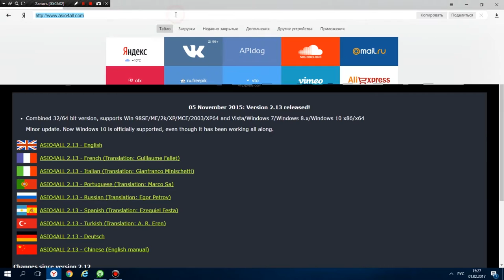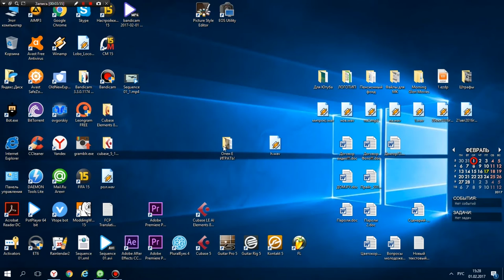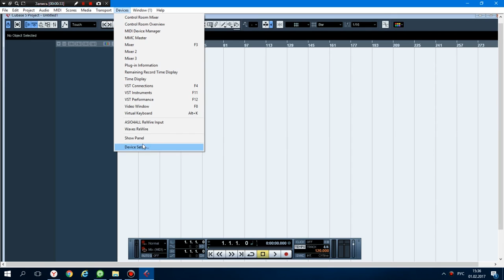Как избавиться от задержки при игре на гитаре в линию? ASIO драйвер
Как избавиться от задержки при игре на гитаре в линию? В этом вам поможет ASIO драйвер!